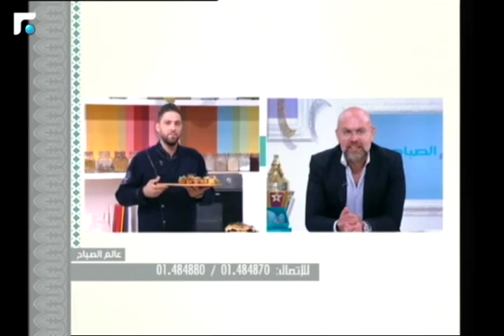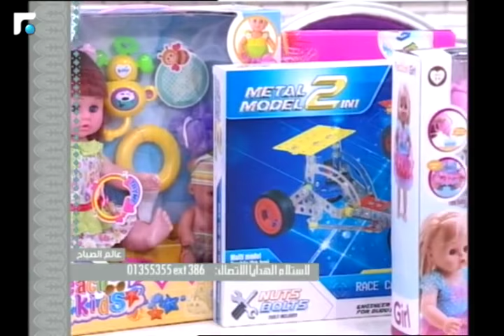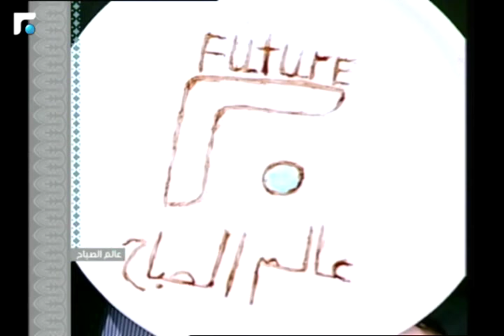عالم الصباح - فقرة خاصة عن "عيد الفطر" 15/06/2018